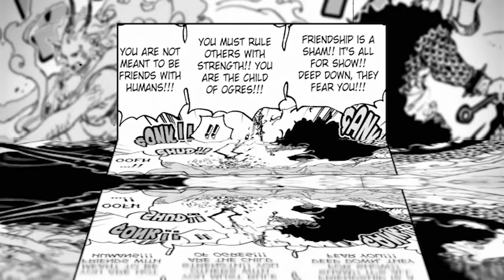Kaido Is Better Than Anyone Realizes (One Piece Video Essay)